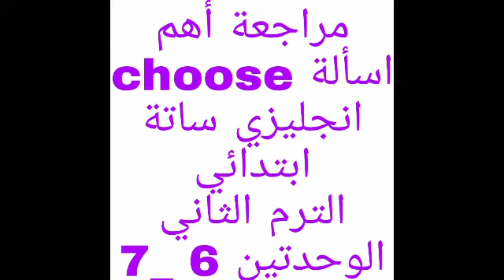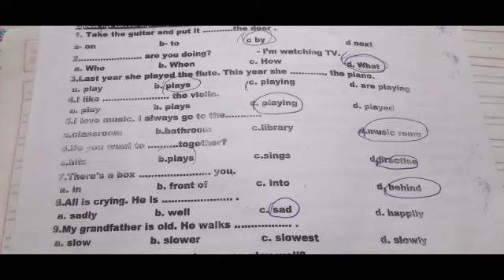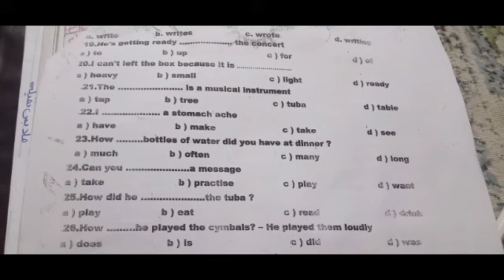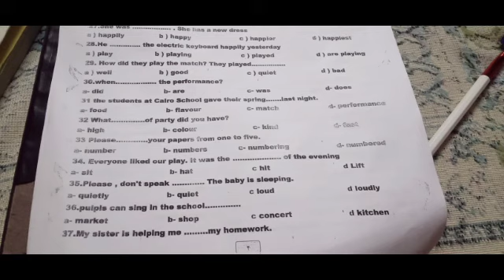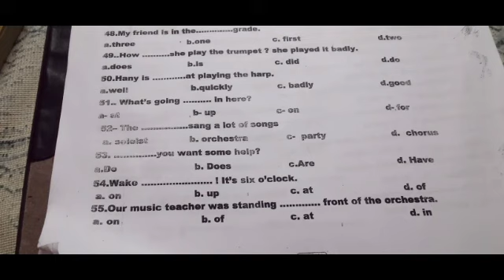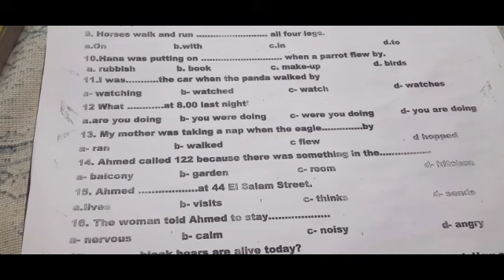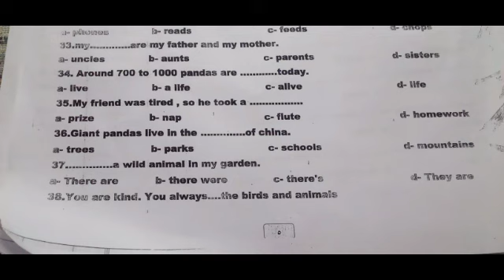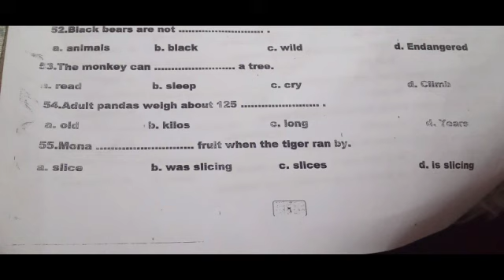مراجعة انجليزي ساتة ابتدائي لن يخرج عنها الامتحان ، الترم الثاني، الوحدة 6,7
مراجعة ليلة الأمتحان انجليزي للصف السادس الابتدائي الترم الثاني الوحدة الخامسة والسادسة